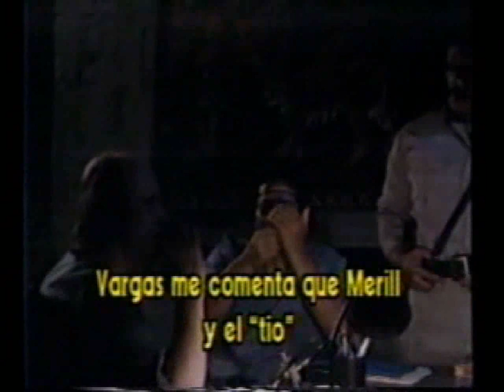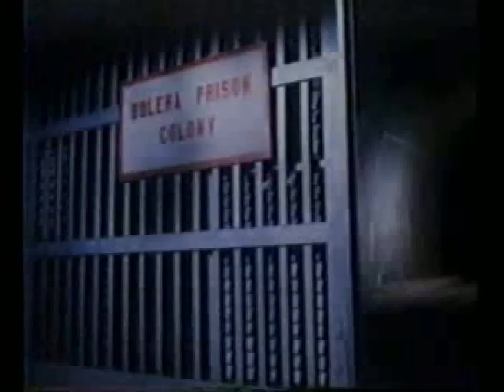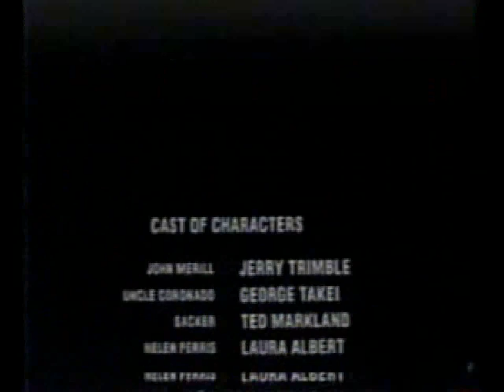Pelear o Morir - Jerry Trimble - ( Accion ) Audio ingles - Sub Español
Sinopsis
Un hombre inocente lucha tanto por justicia como por supervivencia tras las paredes de una brutal prisión.